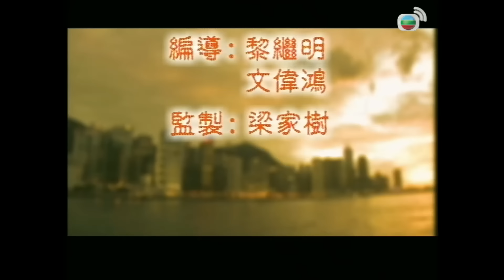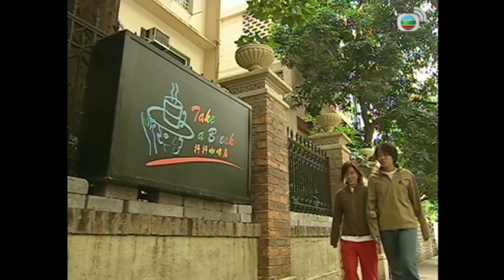[LIVE] Phim TVB Bước Ngoặt Cuộc Đời (Golden Faith) tập 4/45 | La Gia Lương, Tuyên Huyên | 2002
Phim TVB Bước Ngoặt Cuộc Đời
Diễn viên: La Gia Lương | Tuyên Huyên | Ôn Triệu Luân | Diệp Tuyền | Tần Bái | Lâm Phong | Hồ Hạnh Nhi | Dương Di | Hướng Hải Lam | Liêu Bích Nhi | Ngô Trác Hy | Huỳnh Thục Nghi | Lạc Ứng Quân | Lưu Đan | Kênh TVB tiếng Việt

✨Nội dung phim: Đinh Thiện Bổn quen biết Trình Thiên Lam trong một lần đi công tác ở Úc. Sau khi về nước, Thiện Bổn bị dính líu đến một vụ cướp tiệm vàng và người đại diện bên công tố là Thiên Lam.
Thiện Bổn không ngờ rằng người bắt mình lại là em trai ruột bị mất tích năm xưa. Mối quan hệ giữa Thiện Bổn và Thiên Lam rơi vào bế tắc. Tuy rằng sau này mọi việc sáng tỏ, nhưng bối cảnh gia đình của Bổn đã gây cản trở cho sự phát triển của hai người. Bổn nhiều lần xích mích với Khang vì Bang. Để không ảnh hưởng đến tương lai của Khang, Bổn quyết định không nhận Khang là em trai mình. Mặt khác, khi biết Khang có tình ý với Lam, Bổn chịu đau rút lui. Chuyện tình tay ba giữa Thiện Bổn, Thiên Lam và Chung Thủ Khang sẽ kết thúc ra sao? Thiện Bổn có thật sự giết chết cha nuôi Vinh Bang để chiếm tài sản? Đinh Thiện Hành liệu có còn tin tưởng anh trai nuôi Thiện Bổn?